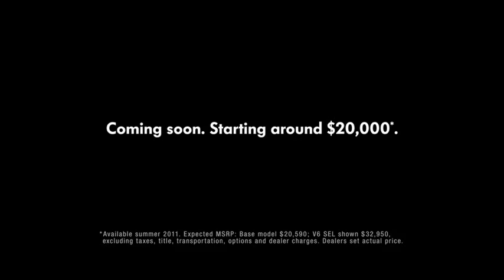Anuncio Spot Volkswagen Passat: The Force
***Conoce las canciones de tus anuncios favoritos de la tele